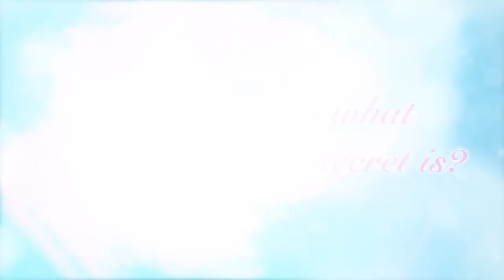Khloé Kardashian - I Confess I Need Sparkle with Erica Rhodes